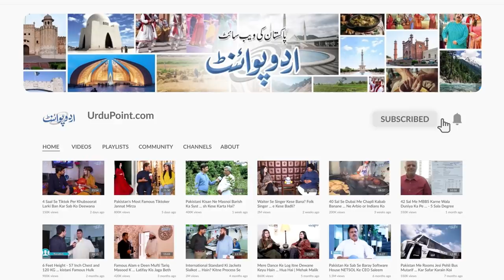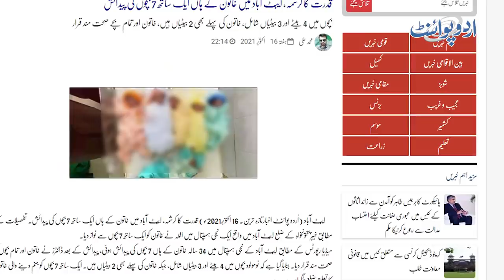Pakistani Khatoon Ne Ek Sath 7 Bachon Ko Janam De Dia - 10 Sal Bad 4 Bete or 3 Betiyon Ki Paidaish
A woman has given birth to seven babies at a private hospital in Khyber Pakhtunkhwa's Abbottabad. The 4 boys, 3 girls and their Mother are doing well. UrduPoint anchor Amjed Ali khan has interviewed the father of the 7 new born babies. How ecstatic they are let us know in this video.